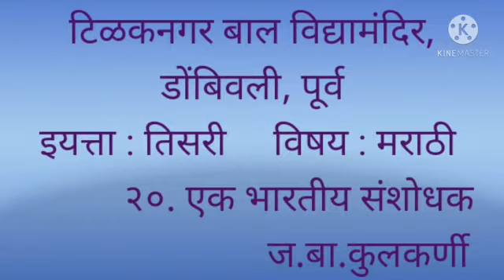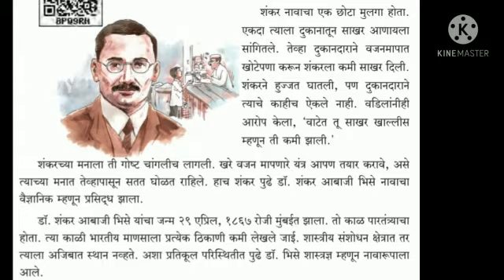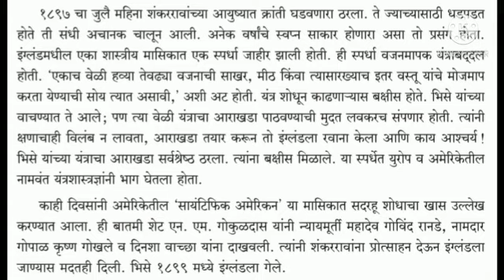इयत्ता तिसरी मराठी एक भारतीय संशोधक